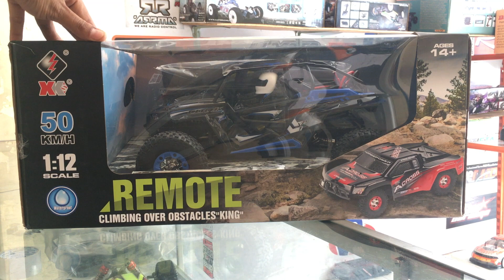RC WLTOYS 12428B UNBOXING AND TEST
Hi guys.
Balik lagi nie di channel RC HOBBY TECH BALI
Jadi kali ini kita mau review singkat produk
wltoys 12428B yg mana seri ini sama percis banget dengan keluaran 12428 yg hanya beda tampilan bodynya saja.
dan perbedaan pada remote saja.
selebihnya sama semua
untuk type ini sangat cocok buat main offroad
mungkin yg perlu anda upgrade setelah membeli produk ini yaitu oli shock dan gear diffnya
harganya di bawah 1,5jt
dan sudah lengkap alias tinggal pakai

biar bisa lebih banyak membuat konten2 yg bermanfaat
So. jangan lupa juga follow instagram RC HOBBY TECH BALI
RC WLTOYS 12428B UNBOXING | RC MURAH SEJUTA UMAT | RC OFFROAD 1/12 SCALE